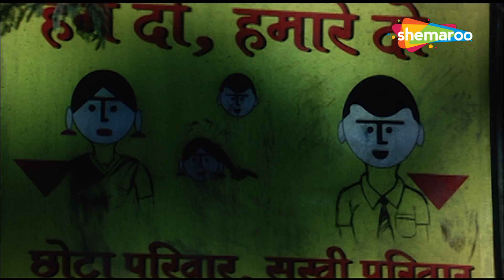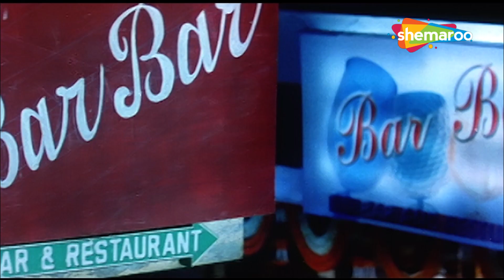अभय देओल ने बचायी नेहा धूपिया की जान | EK CHALIS KI LAST LOCAL | Neha Dupia, Abhay Deol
अभय देओल ने बचायी नेहा धूपिया की जान  | EK CHALIS KI LAST LOCAL | Neha Dupia, Abhay Deol | EK CHALIS KI LAST LOCAL (2007)

A comic thriller about two people who miss the last local train at 1:40 am and how missing of their train changes their course of life forever.

Director - Sanjay M. Khanduri
Writers - Sanjay M. Khanduri, Raghuvir Shekhawat
Star Cast - Abhay Deol, Neha Dhupia, Amit Mistry, Nawazuddin Siddiqui

यह दो लोगों के बारे में एक कॉमिक थ्रिलर है, जिनकी रात 1:40 बजे आखिरी लोकल ट्रेन छूट जाती है और कैसे उनकी ट्रेन छूटने से उनकी जिंदगी की दिशा हमेशा के लिए बदल जाती है।

निर्देशक - संजय एम. खंडूरी
लेखक - संजय एम. खंडूरी, रघुवीर शेखावत
स्टार कास्ट - अभय देओल, नेहा धूपिया, अमित मिस्त्री, नवाजुद्दीन सिद्दीकी

Bollywood Comedy
Follow us on: